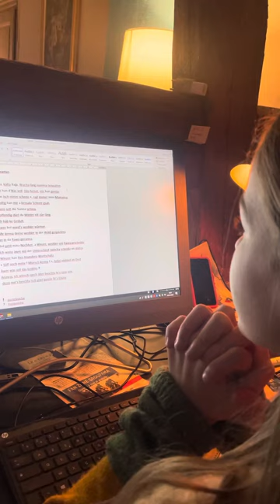8 janvier 2024